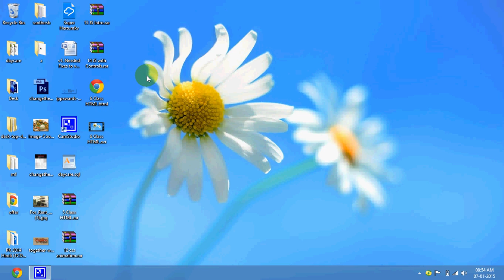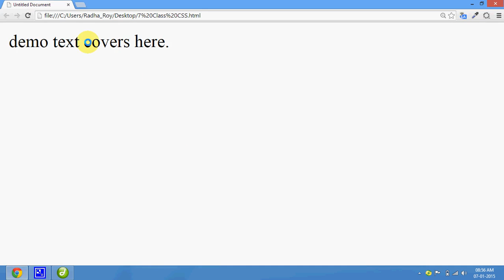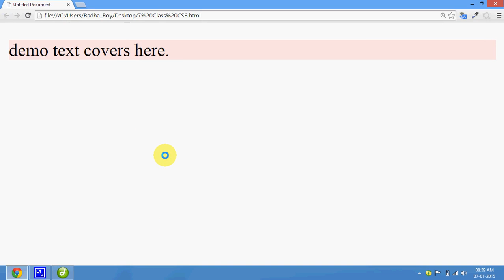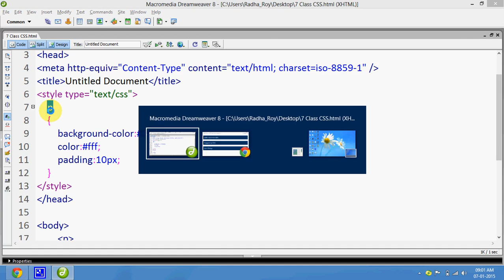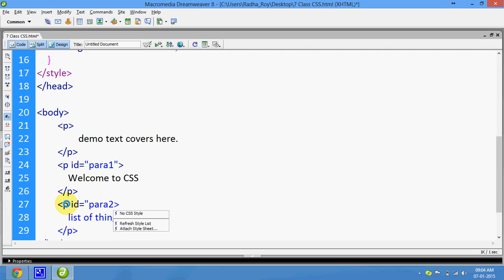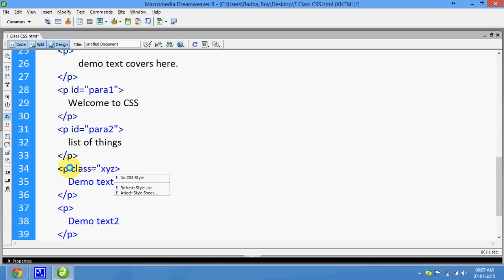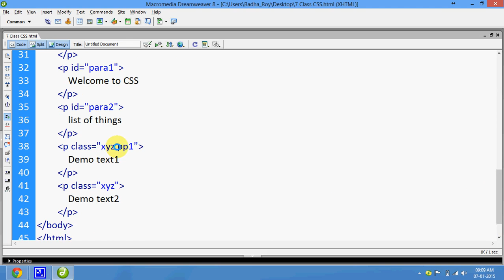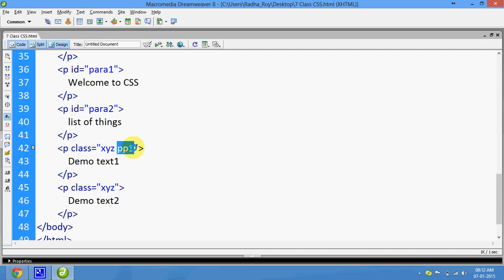07 Css Introduction